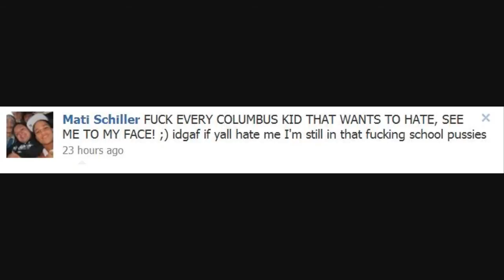Mr. Velez vs. Matthias Schiller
Spread the word, support Mr. V.